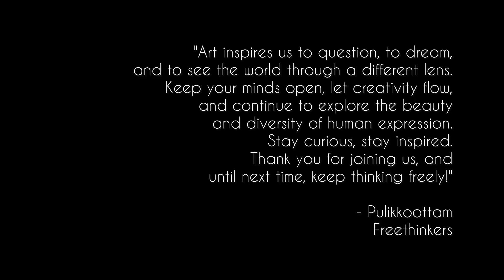E108: Unlock Your Creative Potential: Keep Thinking Freely!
As we conclude our visit to this incredible museum, let's remember that art is not just about what we see, but how it makes us think and feel. It inspires us to question, to dream, and to see the world through a different lens. Keep your minds open, let creativity flow, and continue to explore the beauty and diversity of human expression. Stay curious, stay inspired. Thank you for joining us, and until next time, keep thinking freely!